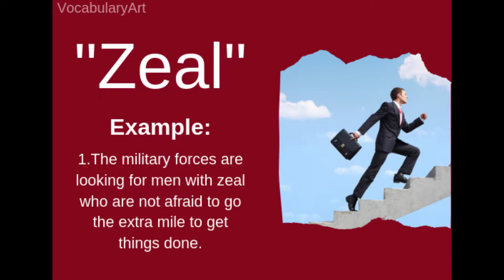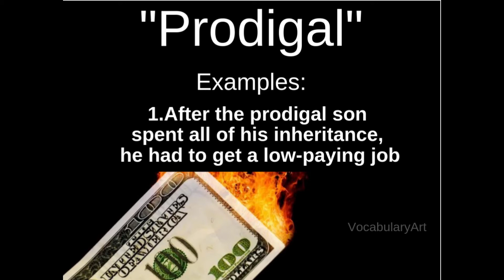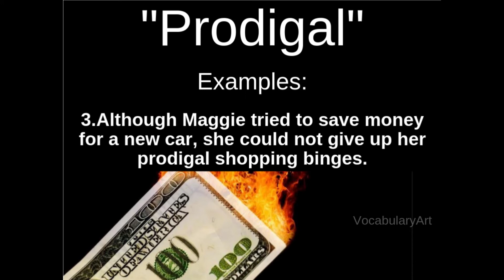GRE vocabulary : zeal, prodigal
Learn GRE vocabulary with vocabulary art.